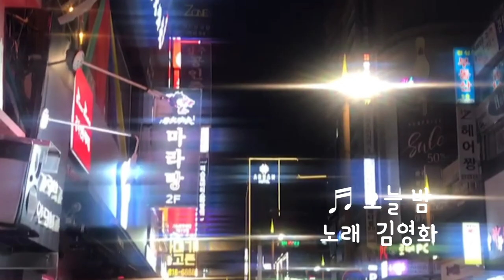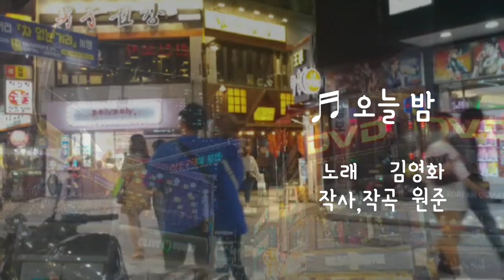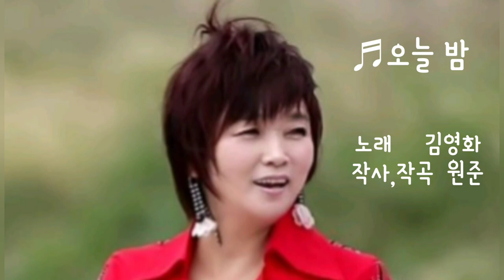♬ 오늘밤 / 가수 김영화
부산 서면의 밤거리

김영화의 ♬오늘 밤
네온이 흐르는
지상낙원에서
나하고 술 한잔  어때요